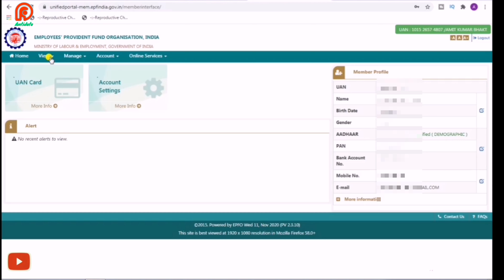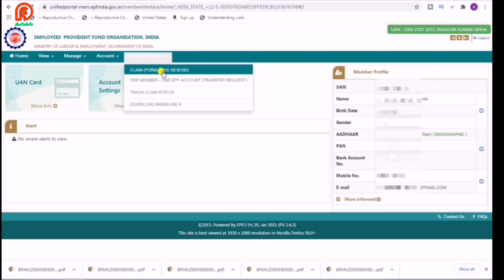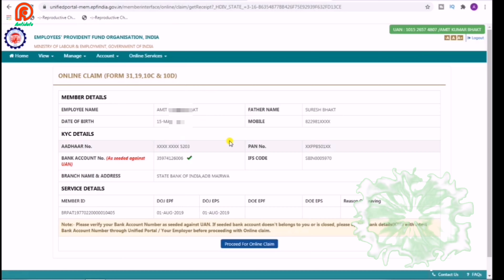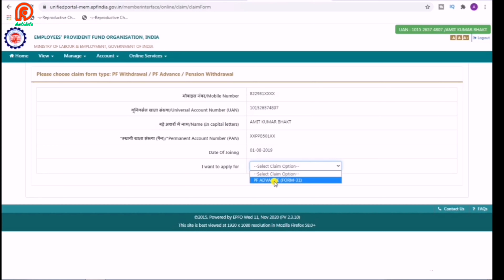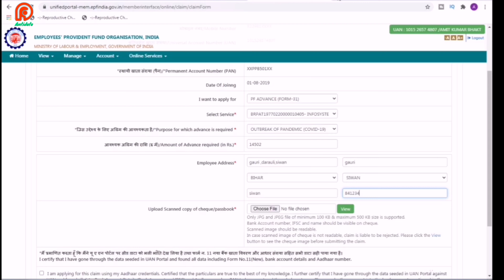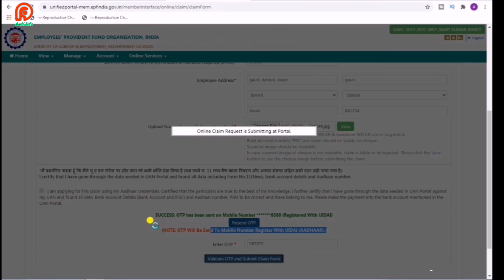PF Withdraw Kaise Kare Online 2021, How To Claim EPF Online In Hindi, Pf Kaise Claim Kare || By Amit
PF Withdraw Kaise Kare Online 2021, How To Claim EPF Online In Hindi, Pf Kaise Claim Kare

Hii guys आज की इस वीडियो में हम जानेंगे की Epfo Office जाए बिना ऑनलाइन आवेदन कर के कैसे Pf का full पैसे को Withdraw /Claim किया जाता है घर बैठे, यदि आप भी अपना Pf Claim करना चाहते हैं तो देखते रहिए इस वीडियो को लास्ट तक क्यों कि इस वीडियो में आपको पूरी जानकारियां मिलने वाली है,

Topic Covers

PF Withdraw Kaise Kare Online 2021,
How To Claim EPF Online In Hindi,
Pf Kaise Claim Kare
Online pf withdrawal kaise kare
Pf kaise nikale
How To claim EPF Money
How to check EPF money online

My phone
New phone
My laptop
Boya M1 Mic
Tripod 3110
Ring light
R.light tripod
Hand free
Green screen
Smart LED Bulb